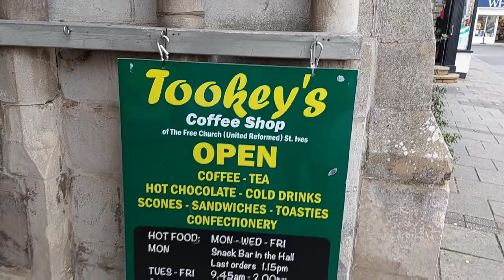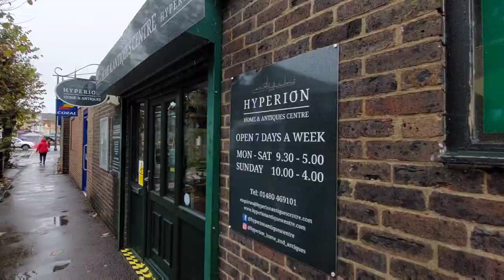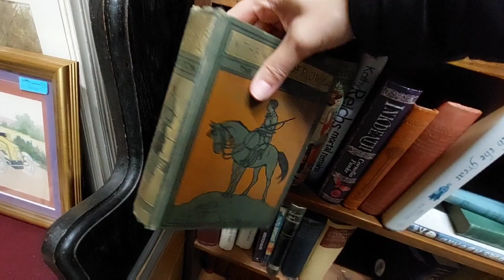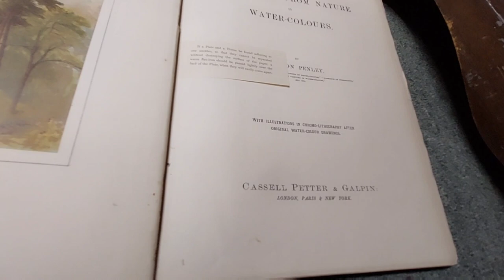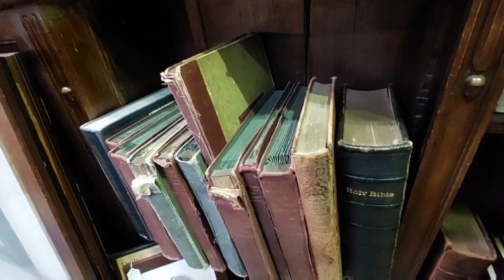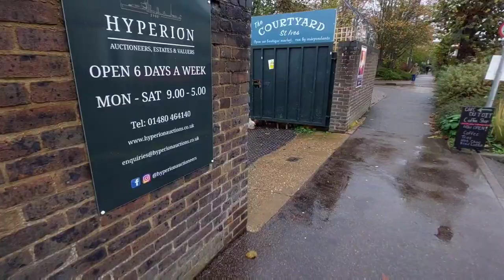I went Antique hunting in the beautiful and ancient English Market Town of St. Ives, Cambridgeshire.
St. Ives in Cambridgeshire is a beautiful Market Town in Cambridgeshire in England.  See my brief tour around the town and then my visit to the huge Antiques Centre, near the main square,
Hyperion Auctions,  and also the Courtyard next to it, which has many more Arts, Crafts and Antiques units.  I'll be doing a full tour around the town itself soon, as there is so much more to see, but it was raining heavily on this occasion so I couldn't wait to get to warm and dry antiques centre ;-).

When I'm not visiting beautiful places and hunting for antiques and inspiration, I'm writing and illustrating children's picture books :-)

If you're interested or curious about my books, these are available from major booksellers online worldwide.  These are as follow:

Learning to see with a 'p' and a 'g'; A qiggy's adventure! by Rosalba Petrie
Bella and the Christmas Spellapillar by Rosalba Petrie
Colin from the Clouds by Rosalba Petrie
Spellapillar's magic alphabet by Rosalba Petrie